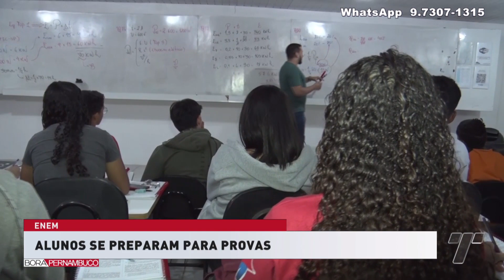ENEM: Alunos se preparam para as provas